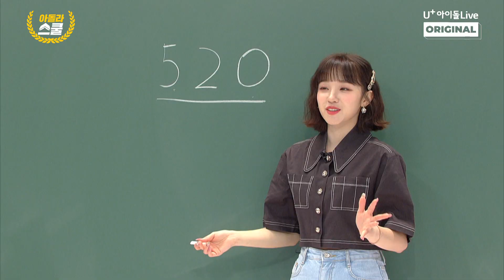예고 I 아돌라스쿨 I (여자)아이들 I 우기쌤 수진쌤, 분명 1타강사만 모셨는..데...? I (G)I-DLE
아돌라스쿨 2차 특강!

우기쌤과 수진쌤의
우당탕탕(?) 중국어&댄스 수업
2월 10일 아이돌플러스 앱에서 수강 가능하다구요 !!